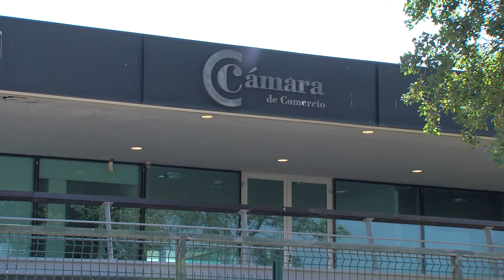La Cámara cierra 2020 con la gestión de un 1.2 millones de euros en fondos europeos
La Cámara de Comercio del Campo de Gibraltar ha cerrado 2020 con la gestión de casi un 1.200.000 euros en fondos europeos destinados a apoyar la digitalización y la competitividad empresarial. La formación online, con más de 1.400 alumnos formados, y la resolución de consultas y el asesoramiento a empresas en la pandemia, marcan su actividad.